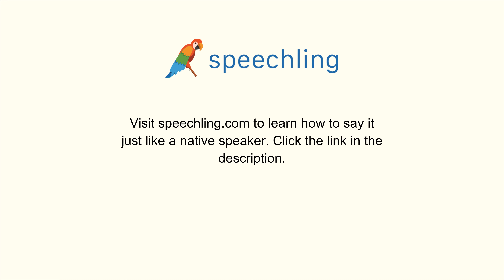How to say "Are you sure?"